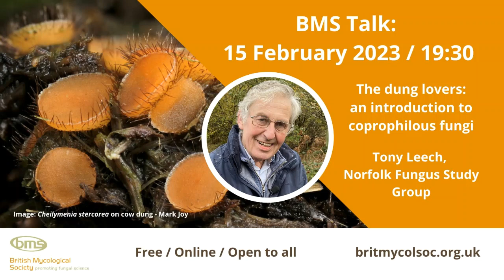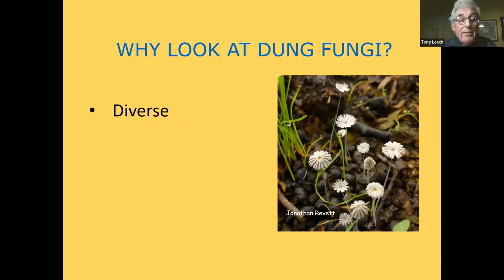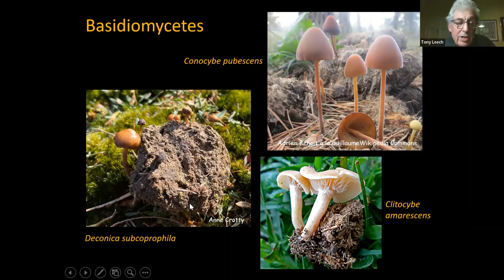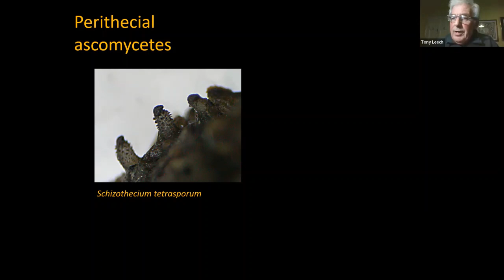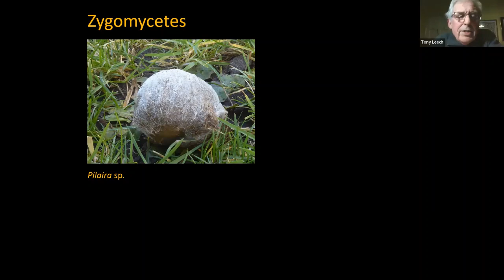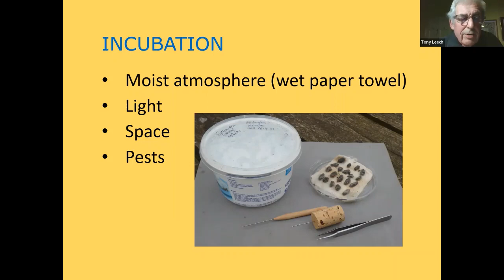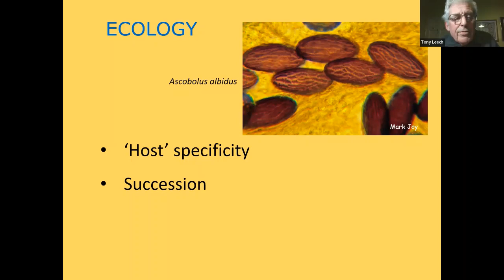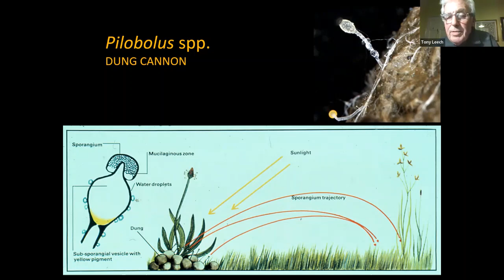BMS Talks: Tony Leech - The dung-lovers: an introduction to coprophilous fungi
Tony Leech introduces the diversity of fungi that grow on herbivore dung, describes a little of their ecology and outlines ways to study them.